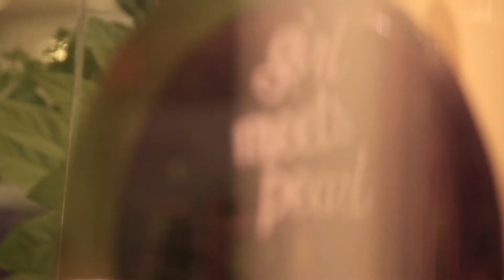Benefit Opening in Telford